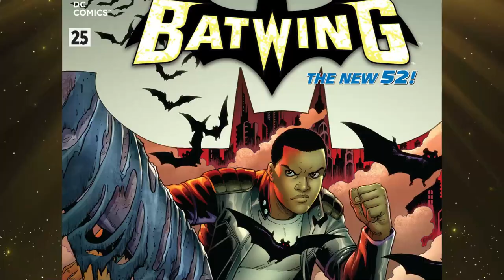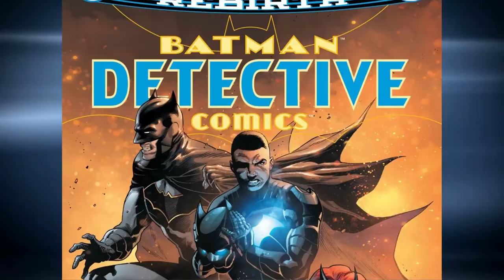Batwing Origins - Smartest Member Of Bat-family Is Son Of Batman's Close Friend Lucious Fox!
Lucas Fox, AKA Batwing 2.0 Origin